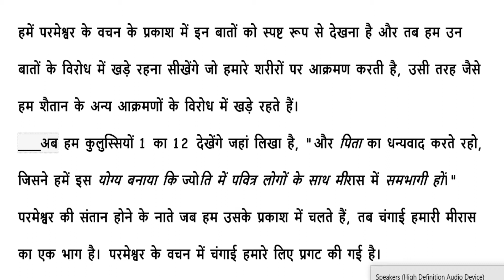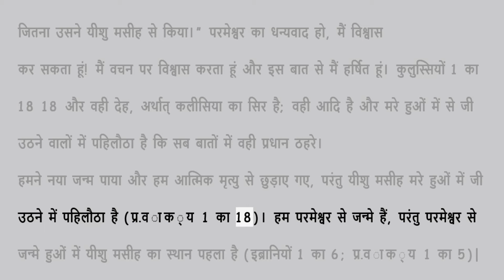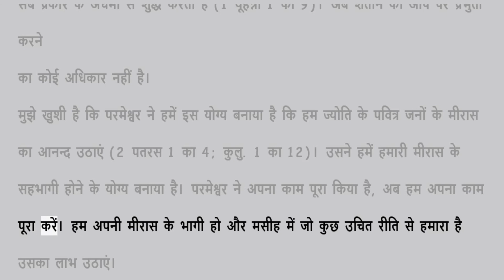🔴✝️उच्च विश्वास के ७ चरण || Audio book PART 11.2 || By Kanneth E. Hagin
आप सभी को जय मसीह की, परमेशवर का अनूग्रह हम सभी पर बना रहे, आमी

आज का बहुत ही आशीष भरा वचन होगा
यह आपको एक नये उतसाह से भर देगा  एक नया विस्वकास से भर देंगा